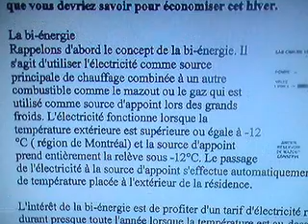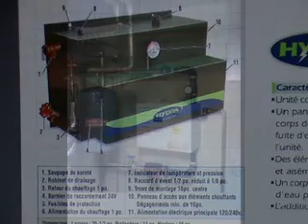BI-ENERGIE HYDRO-QUEBEC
MICHEL FORTIN CHAUFFAGE 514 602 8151 DANS GOOGLE ET YAHOO POUR INFO